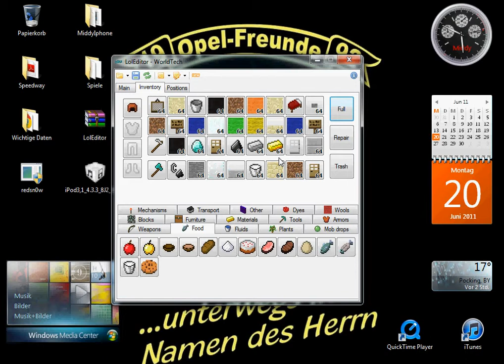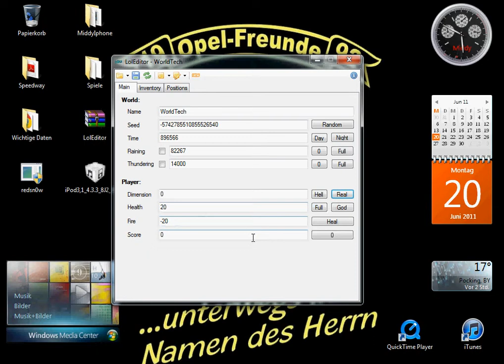Minecraft LolEditor (deutsch)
Hey hier ist der Link ;) viel Spaß